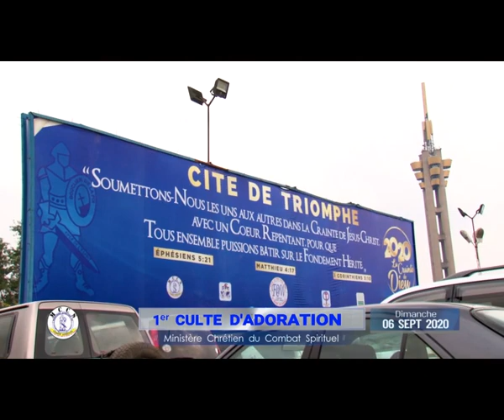PRÉDICATION 1er CULTE ADORATION 06 09 2020